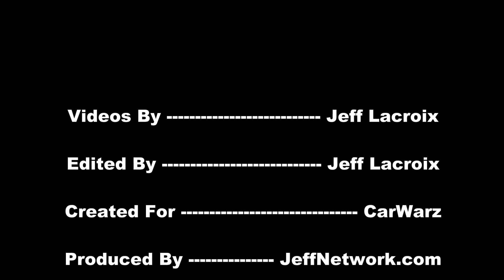2014 Lexus IS 350